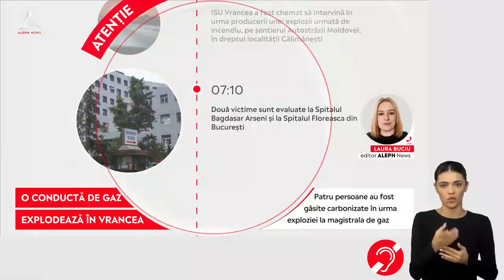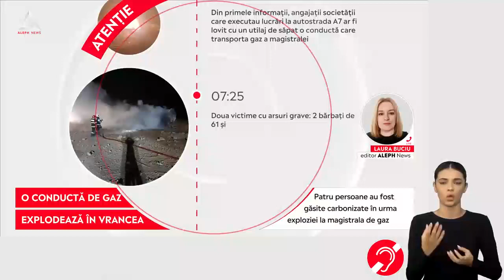ACUM: O explozie a unei magistrale de gaz din Vrancea provoacă 4 decese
➥ Patru persoane au fost găsite carbonizate în urma exploziei la magistrala de gaz.
➥ 4 oameni care lucrau la autostrada A7 au murit, iar 5 sunt răniți.
➥ Doi bărbați de 61 și de 53 de ani au fost preluați cu elicopterul și duși în București.